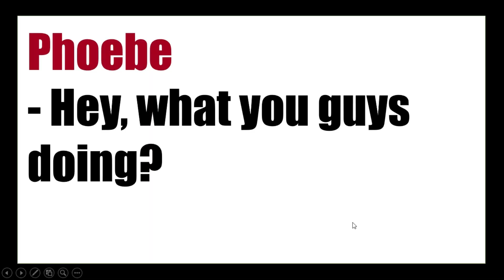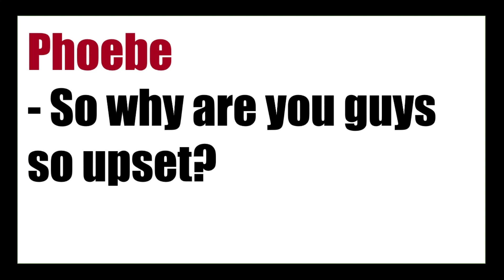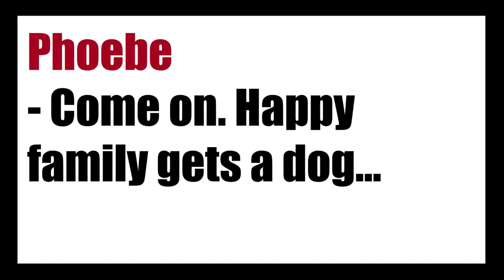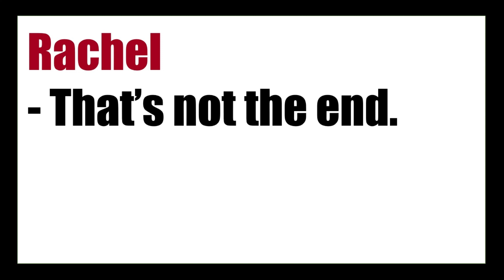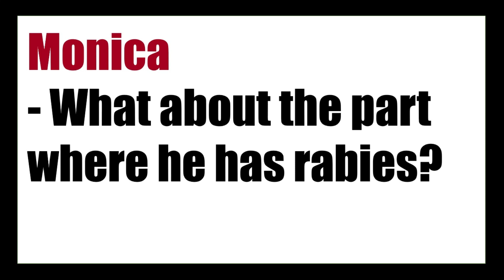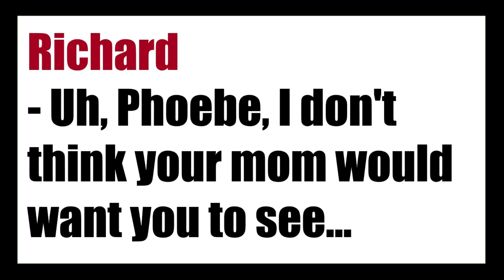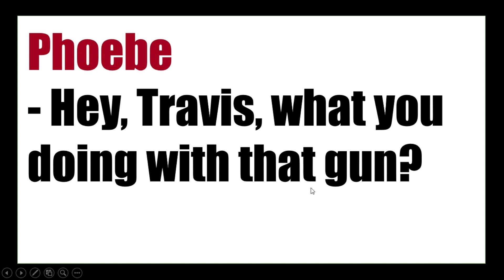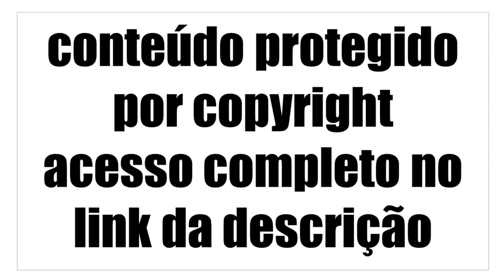INGLÊS COM FRIENDS - Aula Exclusiva